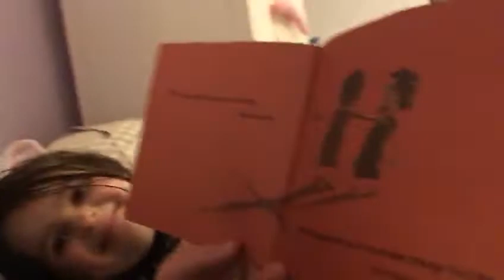The man who would not be quiet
Andrew and Ruby read "The Man Who Would Not Be Quiet" by Steph Williams to us.

Words and pictures copyright their respective creators.  Published by the Good Book Company (2019).